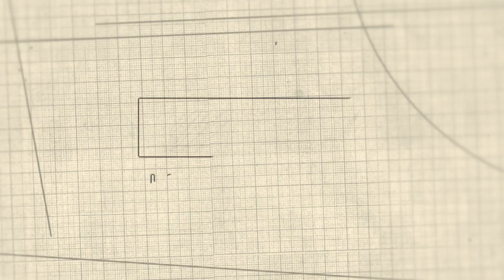You MUST KNOW These - 20 Colour Idioms - Common English Phrases Used In Daily Conversation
Learn 20 common English phrases used in daily conversation.  These colour idioms are going to be very useful for you if you plan to speak English.

Code: CHANGE7 (10 euros off the first month's tuition)
Places are going fast so be sure to sign up soon if you are interested.

Anna ❤ 🇬🇧